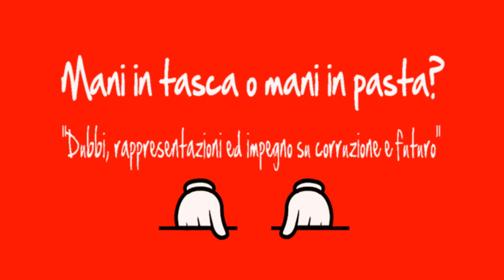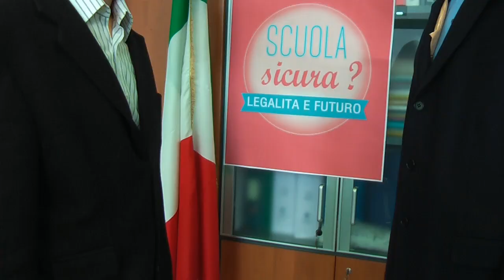Mani in tasca o mani in pasta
Video realizzato dall'Istituto di Istruzione Superiore Fazzini-Mercantini, Grottammare – 4 sez. B Liceo Scienze Umane di Ripatransone

Il video è stato finalista del concorso Regoliamoci 2014-15 sezione "Riparte il futuro"